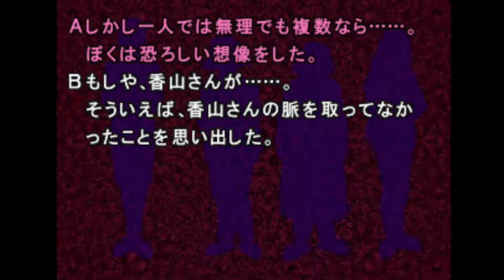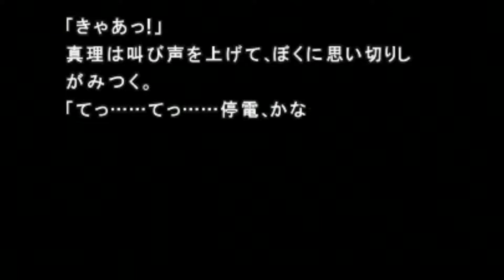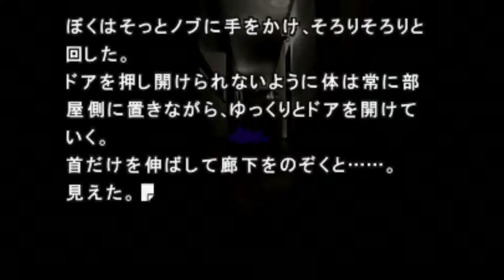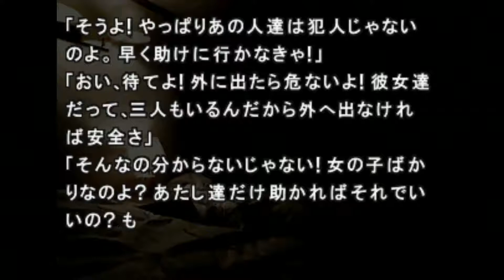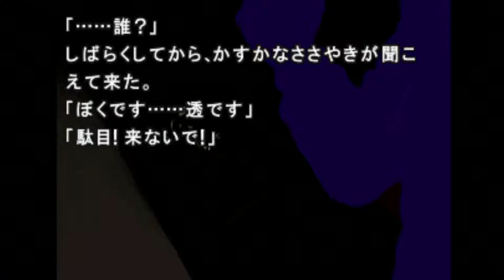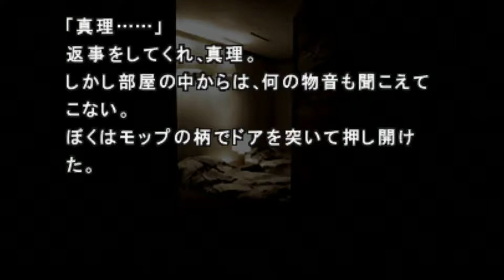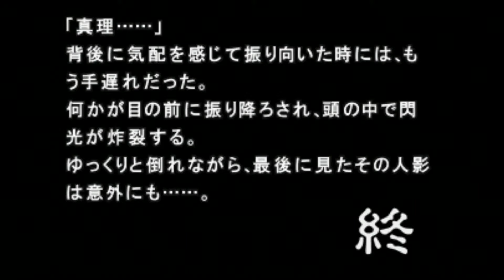【実況】かまいたちの夜＃１７【初見プレイ】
往年の名作ノベルゲーム『かまいたちの夜』の初見実況プレイです！